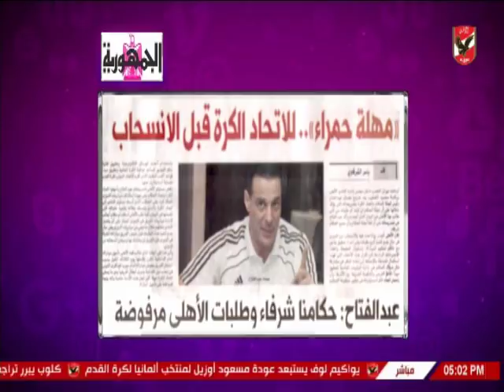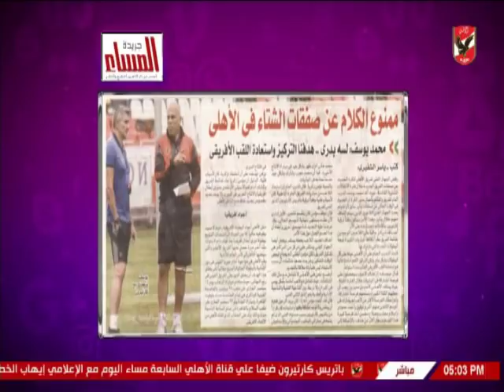شيما صابر تستعرض اخبار الاهلى من الجرائد وعلى النت 5-9-2018